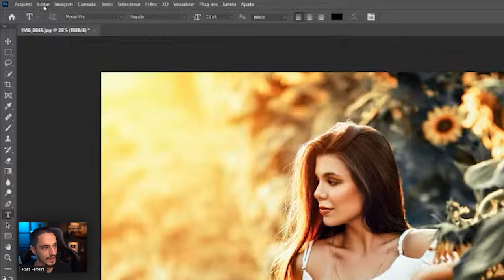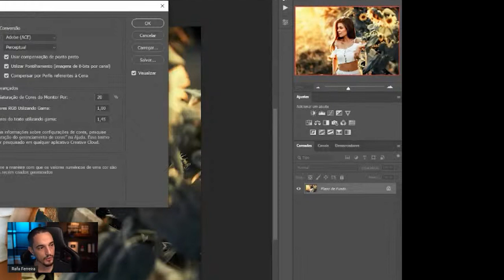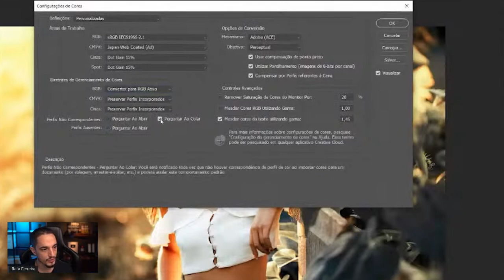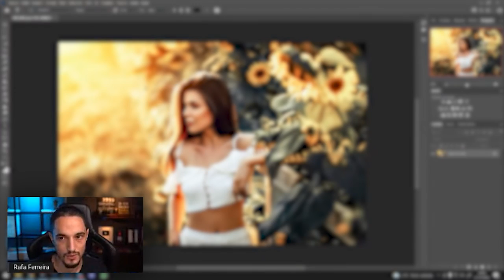Faça isso no Photoshop antes de passar as suas fotos para o celular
Assista o vídeo acima para ver o que precisa fazer no Photoshop antes de passar as suas fotos para o celular.

Quer receber informações sobre as matrículas em primeira mão?